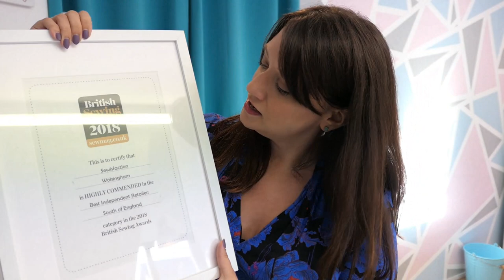My latest makes! What I've been sewing - October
Thanks so much to those who nominated us for the British Sewing Awards. PLEASE VOTE ONLINE HERE:

Patterns & Fabrics Featured:

MAKE 1 - Nina Lee Mayfair Dress in Ladies of the Peony Jersey

MAKE 2 - TATB Indigo Dress in Emerald Bloom Viscose Twill
Pattern (WILL BE BACK IN STOCK IN THE NEXT FEW DAYS)

MAKE 3 - SOI Eve Dress in Atelier Brunette Moonstone Viscose

MAKE 4 - TATB Joni Dress in Black Viscose Jersey
Fabric: Now sold out, sorry.

Happy Sewing!
Sheona
xxx